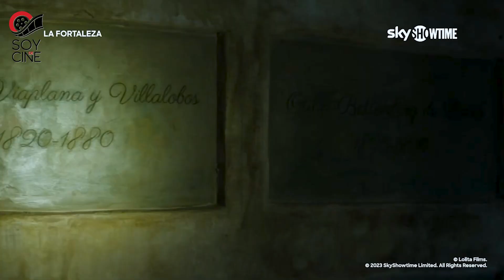Crítica LA FORTALEZA | SKYSHOWTIME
La película española La Fortaleza se estrena en SkyShowtime el sábado 23 de septiembre. En este video de SOYDECINE.COM  te traemos una crítica de esta comedia negra de intriga dirigida por Chiqui Carabante, que intenta marcar un hito al ser la primera película española en llegar a la plataforma. (SPOILER: NO LO LOGRA)

La trama gira en torno a la reunión familiar de los Viaplana después del misterioso fallecimiento del patriarca del clan. Un elenco encabezado por Fernando Cayo, Goya Toledo, Fernando Tejero, José Manuel Poga, Vito Sanz, Carla Nieto, Lola Casamayor, Manuel Zarzo, Manolo Solo y Nacho Fresneda, da vida a esta comedia coral.

Sinopsis:

Después de la muerte del patriarca Arturo Viaplana, sus hijos se reúnen con la esperanza de heredar su fortuna, pero descubren que su padre ha dejado una última voluntad en forma de macabro juego. Para obtener su patrimonio, los hermanos Viaplana deben enfrentar un secreto familiar inimaginable.

Esta producción cuenta con el respaldo de Lolita Films, Womack Studios, Featurent y Un Fin de Semana Juntos AIE, en asociación con Glow, Canal Sur Radio y Televisión, SkyShowtime, Canal Extremadura, y la financiación de ICAA (Ministerio de Cultura y Deporte), Ayuntamiento de Madrid, Crea SGR, y el patrocinio de Diputación de Badajoz y Ayuntamiento de Almendralejo.